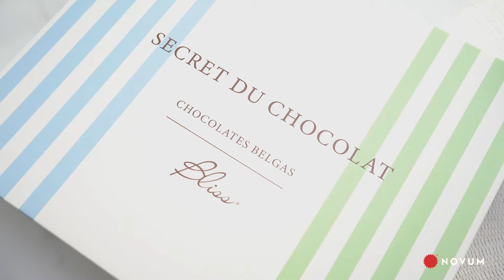Bliss Secret Du Chocolat - Lekkerland | NOVUM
Nuevos bombones Bliss Secret Du Chocolat, Chocolates Belgas de Lekkerland.